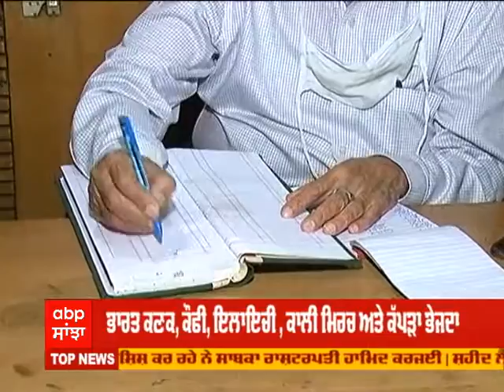PUNJAB MAIL- SAD ਨੇ ਬਣਾਈ ਜਨਤਕ ਚਾਰਜਸ਼ੀਟ, Punjab ਦੀ 100 ਦਿਨਾਂ ਦੀ ਯਾਤਰਾ ਕਰਾਂਗਾ -Sukhbir Badal